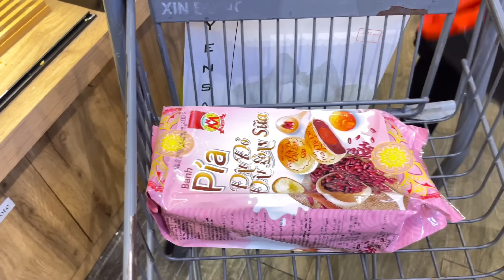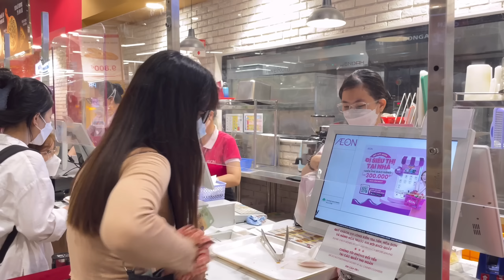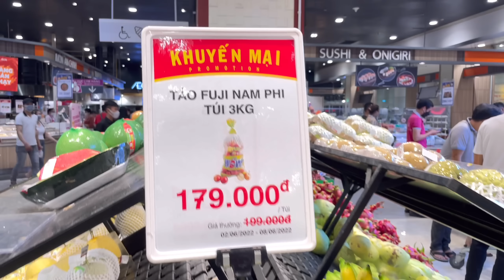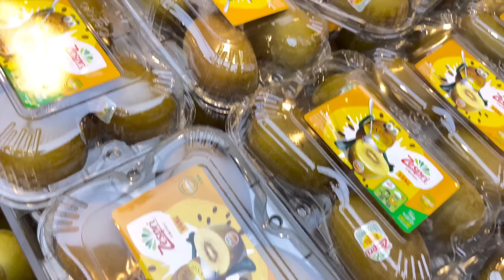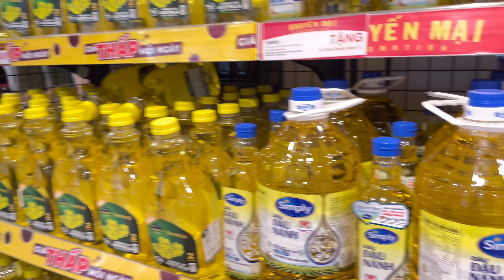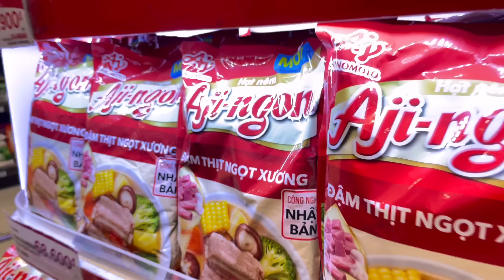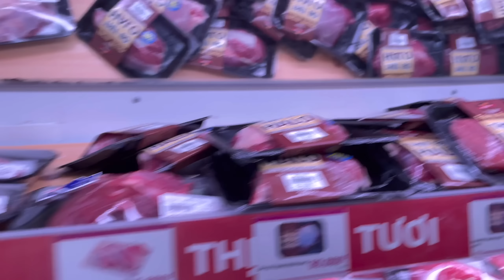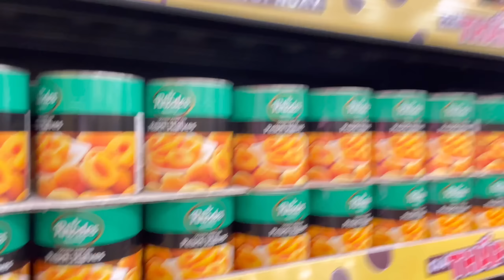LẦN ĐẦU TIỀN ĐƯA MẸ VÀ DÌ ÚT ĐI SIÊU THỊ THỬ THÁCH MUA ĐỒ DƯỚI 100 NGÀN | thôn nữ cà mau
beacons.ai/thonnucamau

© Copyright by Thôn Nữ Cà Mau ☞ Do not Reup